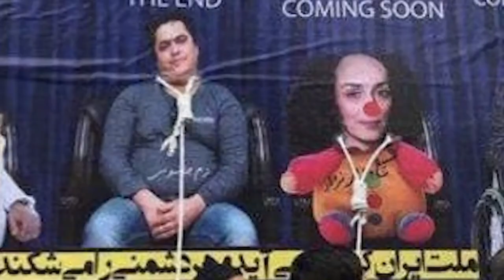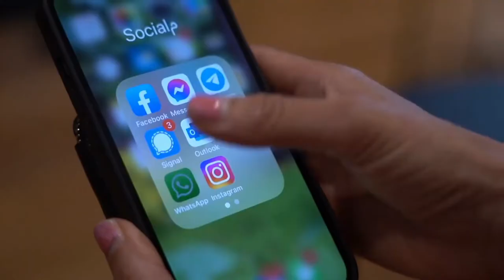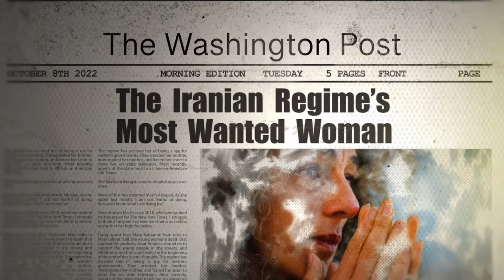Oxi Courage Award Presentation to Masih Alinejad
Danialle Karmanos presents the Oxi Courage Award to Masih Alinejad, Iranian-American journalist and fearless advocate for women's rights, at the 2022 Oxi Courage Awards ceremony in Washington D.C.